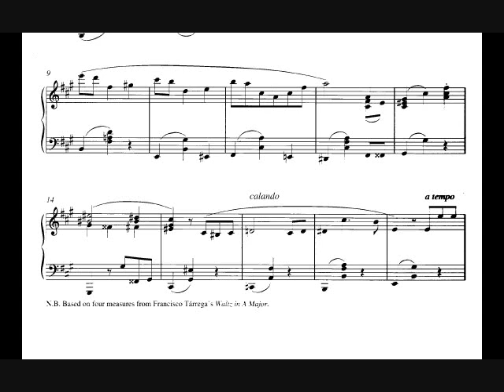Marc-André Hamelin - Valse Irritation d'après Nokia (Ringtone Waltz)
A transcription of Nokia's ringtone by Marc-André Hamelin.